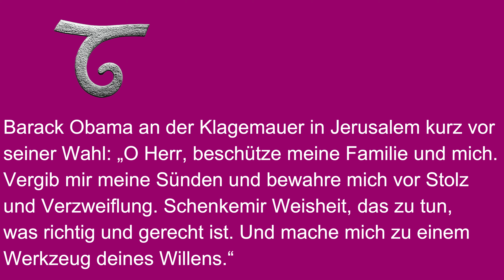Impuls 17_2021